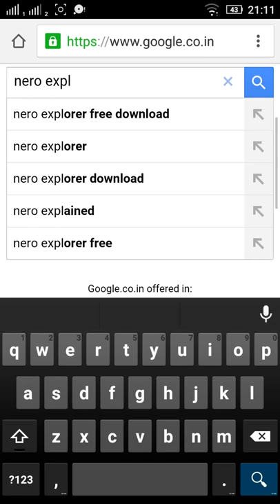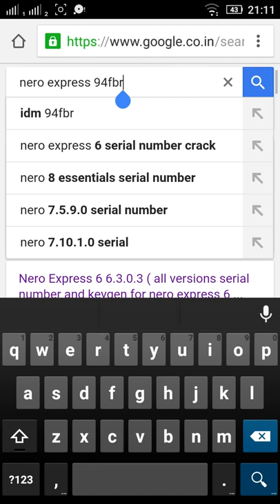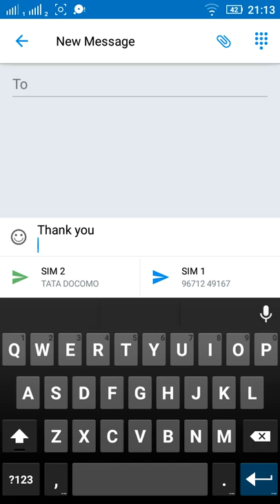How to get serial key of any software.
Get any software serial key
Try 92fbr after every software name